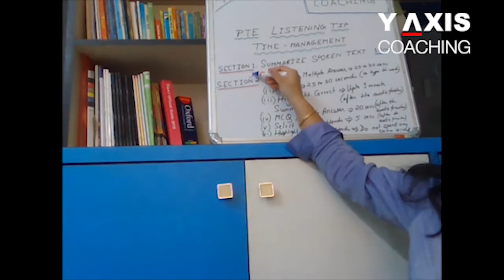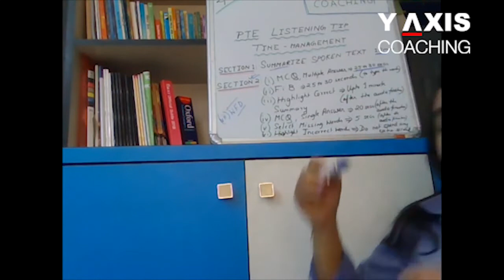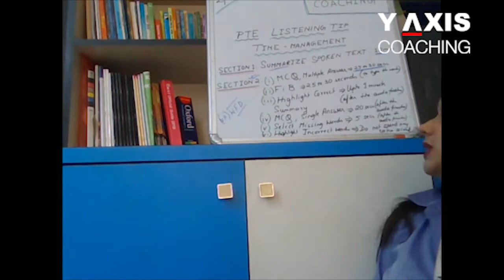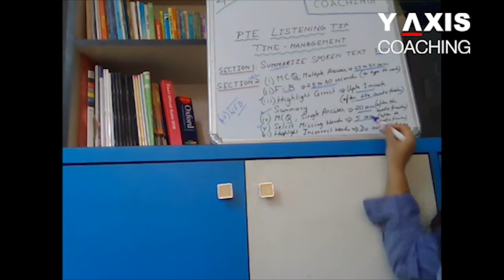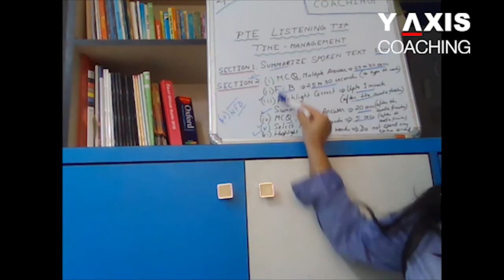Ace the PTE listening task with tips from Y-Axis coach Sreerupa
Are you trying to study abroad or immigrate to an English-speaking country? Then you would need to attend the Pearson Test of English. We know you are determined to go overseas and face the PTE test for that. But preparation for the test needs more discipline and awareness than you may think.

Y-Axis's coach for PTE Ms. Sreerupa is here to introduce and guide you through the important topic of how to effectively and smartly manage your time while attending the Listening section of the exam. Grab all the details of how the tasks are arranged and what is the best way to perform in this section.